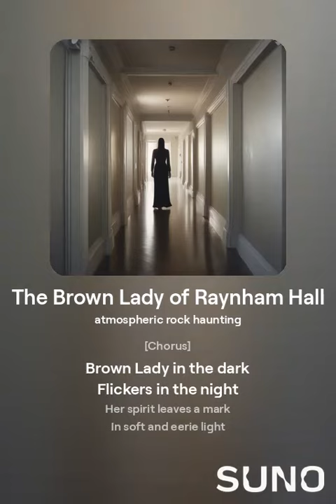The Brown Lady of Raynham Hall